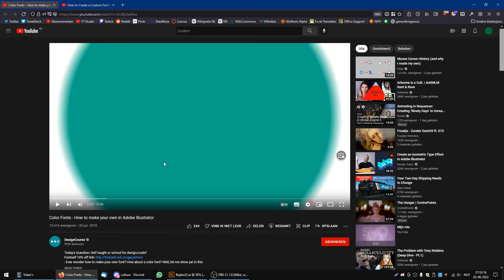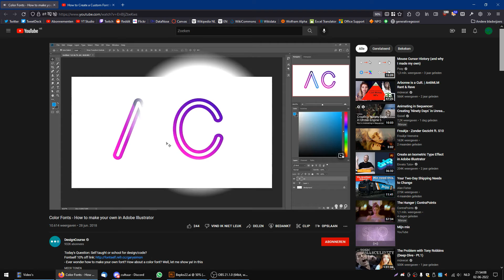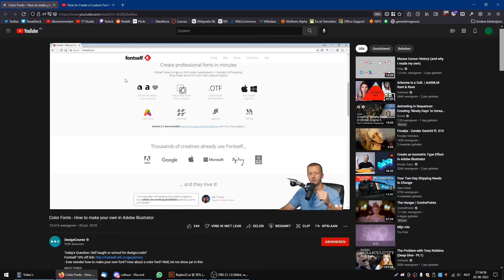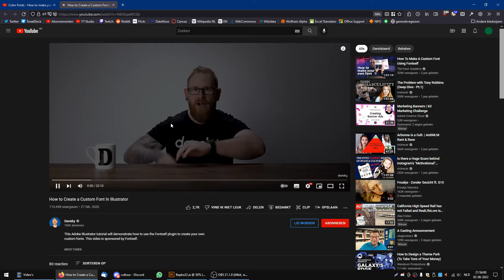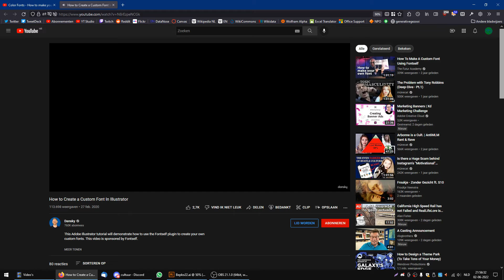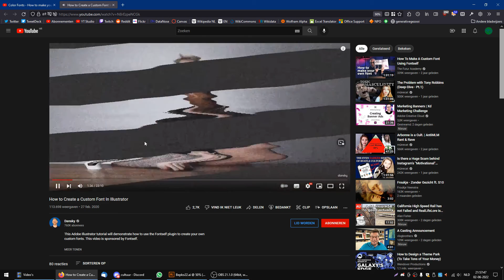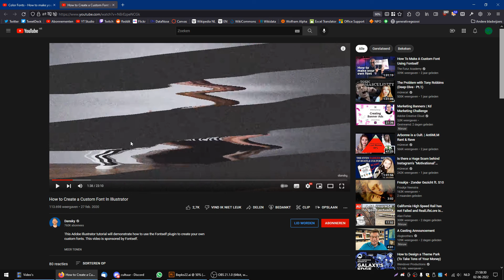beko irriteert zich aan youtubetutorials.mp4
waarom zijn youtubetutorials altijd zo onnodig lang en langdradig en komen ze nooit bij hun punt en beginnen ze met minutenlange intro's of je even op ze kunt abonneren en vatten ze hun hele verhaal niet gewoon samen in 15 seconden ipv er een 20 minuten lange video van te maken aaaaaaaaaaaaaaaaaaaaaaaah kom op waarom zijn youtubetutorials altijd zo verschrikkelijk